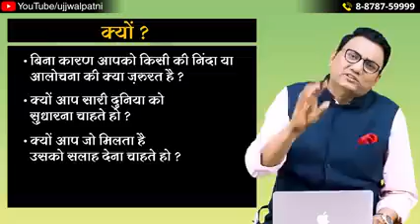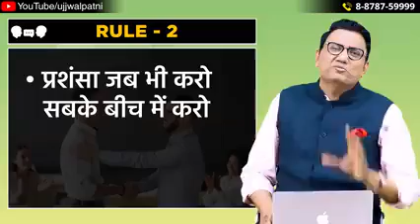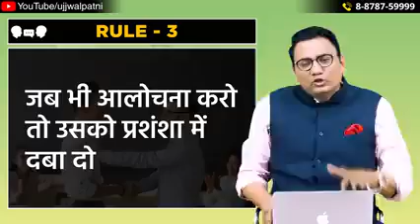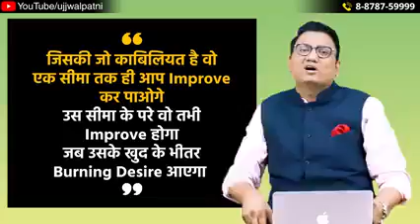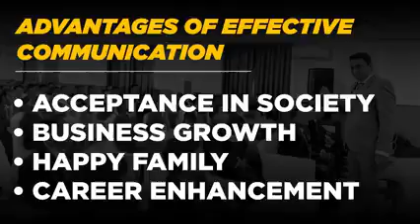Golden Rules ! बातचित से लोकप्रिय कैसे बने।